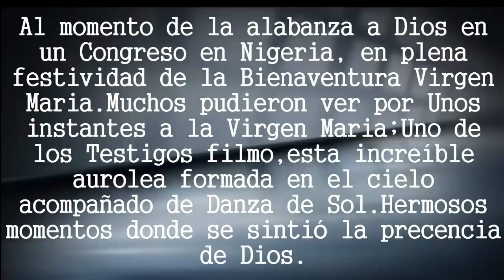INCREIBLES IMAGENES DE LA VIRGEN MEDJUGORJE EN KADUNA NIGERIA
INCREÍBLES IMÁGENES DE LA VIRGEN MEDJUGORJE EN KADUNA NIGERIA.-Al momento de celebrarse el congreso en Kaduna Nigeria hubo una aparición de la Virgen medjugorje.Muchos fueron testigos de este hecho.En el cielo se vio a la virgen Maria.
Baile del sol en Nigeria similar a medjugorje.

MIRA LOS ULTIMOS VIDEOS...
EL GRAN MILAGRO DEL SOL OCURRIDO EN MISA DE LA DIVINA MISERICORDIA FILIPINAS
TOP 5 INCREIBLES IMAGENES DE LA VIRGEN MARIA CAPTADOS EN VIDEO

ETIQUETAS DE VÍDEO PARA LA ANIMACIÓN
medjugorje donde queda,
medjugorje virgen,
medjugorje ultimo mensaje,
medjugorje historia
medjugorje apariciones
medjugorje en vivo,
medjugorje wikipedia,
virgen de medjugorje aparicion,